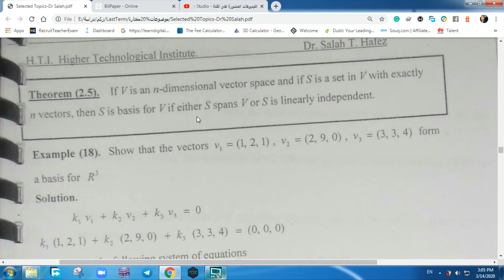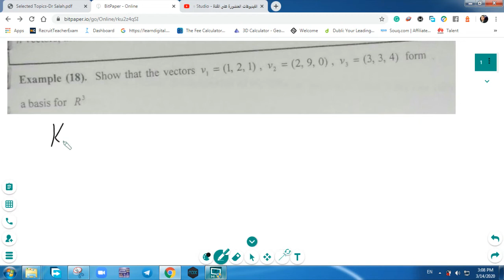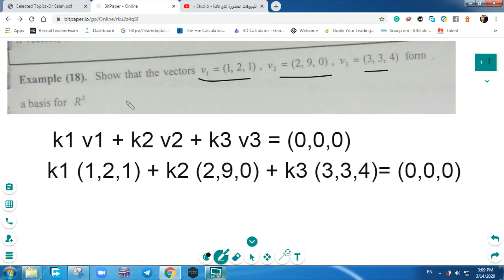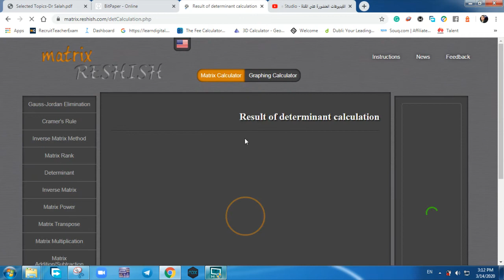Do v1,v2,v3 form a basis for R^3 example شرح بالعربي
في الفيديو ده هنشرح شروط تحقق ان المتجهات يكونوا basis لـ R^3
من احدى هذة الشروط ان يكون vectors linearly independent  وده ال هنشتغل عليه في المثال ونحله بالخطوات

تم تحديث الروابط بتاريخ 26/2/2021
امتحانات ميدتيرم وفاينال محلولة  Linear Algebra
بالخطوات Solved Final exam of Linear Algebra with steps

طريقة التحميل من فايل ابلود how to download from file upload